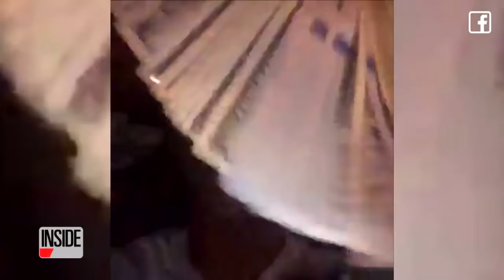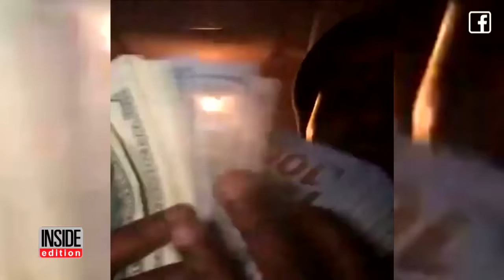Cops: Bragging Burglars Get Arrested After Posting Video of Cash They Stole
Two men are now being called "The World's Dumbest Robbers" after posting a video of themselves with stolen goods to Facebook. Raderius Collins and Marcus Parker have been arrested in connection with two heists taking place in Pinecrest, Florida. The men stole both cash and a safe containing half-a-million dollars' worth of jewelry. Police are still looking for the third man shown in the video.